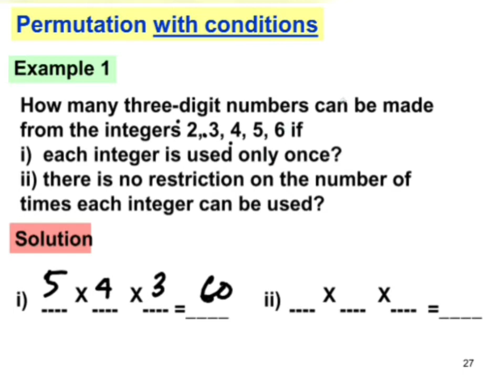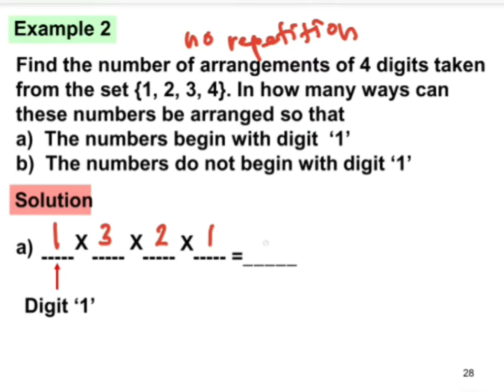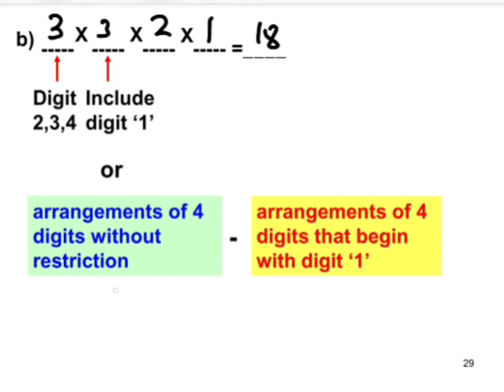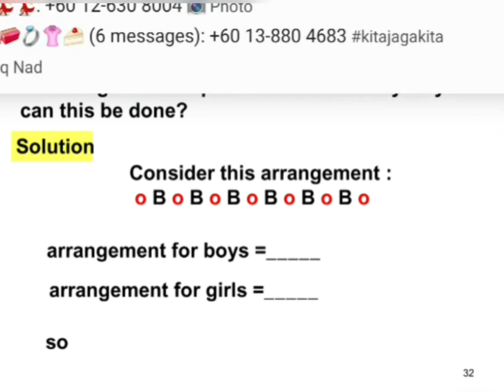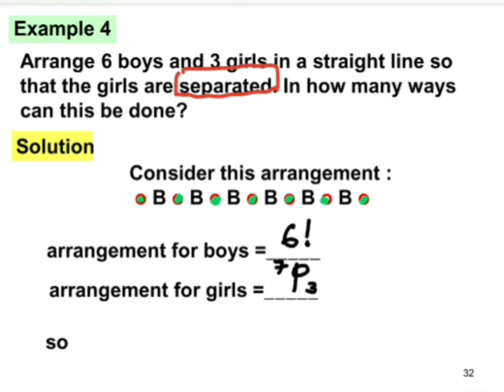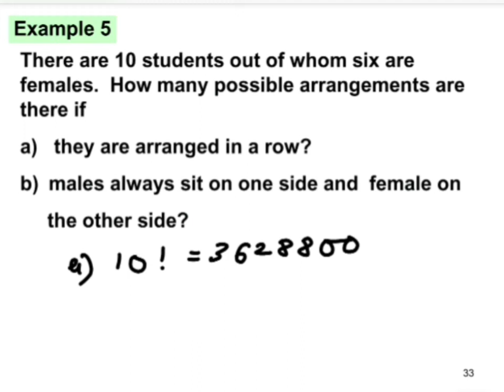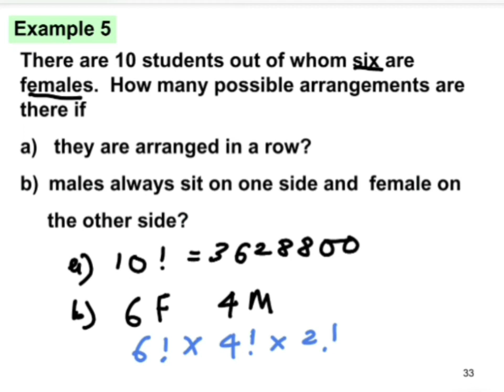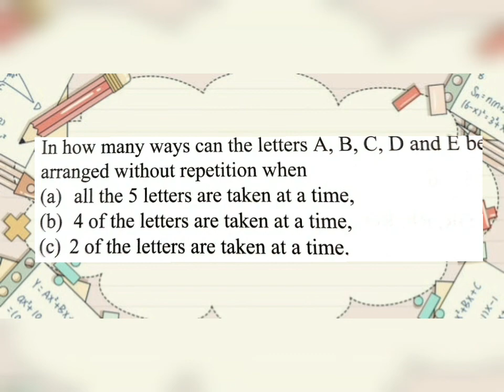Chapter7_SM025_7.1 PERMUTATION (4/5)